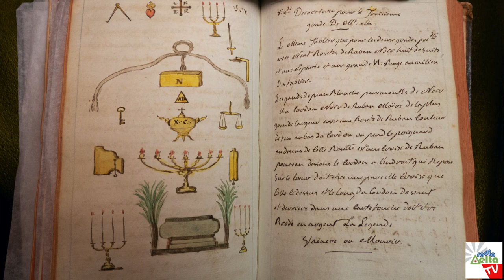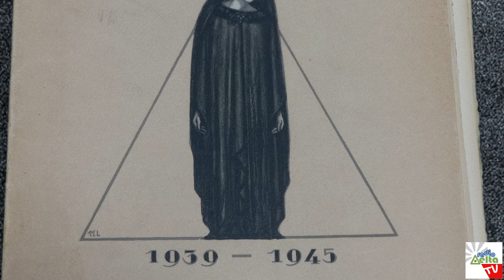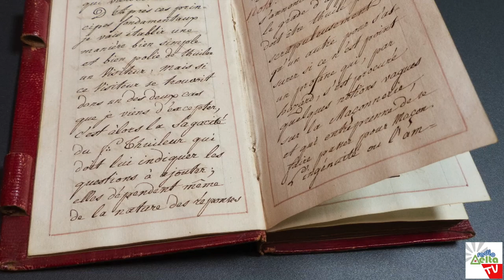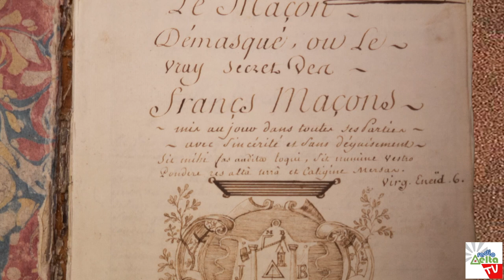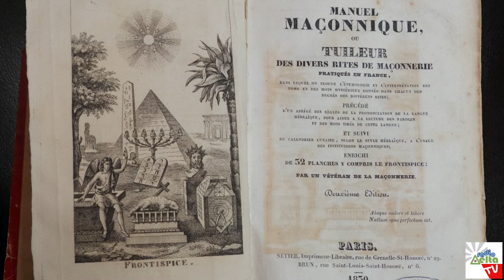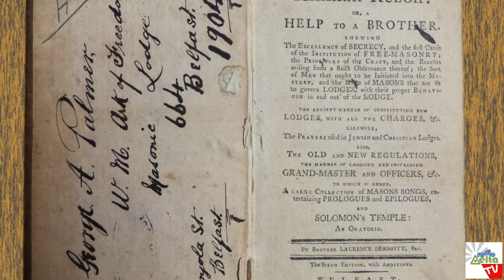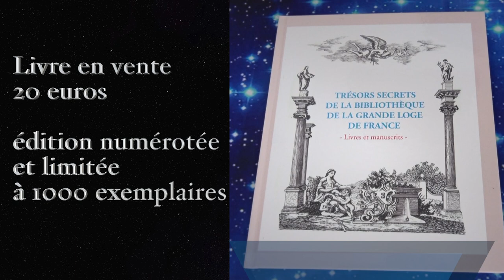Vidéo les Trésors secrets de la Bibliothèque de la Grande Loge de France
Aussi l'entrevue de Jean-Claude Joly, président du Congrès IDF-OM-OE dans l'émission La Parole circule (entrevue de Gilles Saulière) :

Cet ouvrage regroupe la description de 33 livres anciens (livres et manuscrits) par Jean-Laurent Turbet et Jean-Pierre Thomas, historiens de la franc-maçonnerie, Index par Weisheng King, avant-propos de Jean-Claude Joly et préface de Pierre-Marie Adam (Grand-Maître de la Grande Loge de France).
Livre vendu 20 euros et limité à 1000 exemplaires.